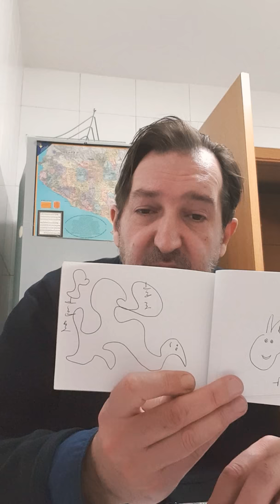Cuinar la musica i el diseny 2019 nov.